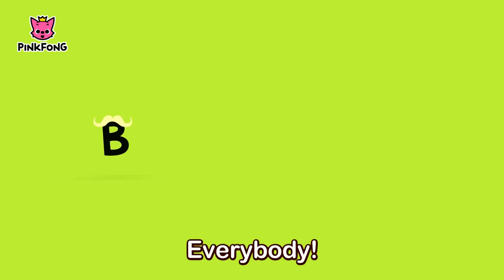Buffalo | Word Play | Pinkfong Songs for Children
Follow Buffalo! Come join us and let's all sing together!

You're watching "Buffalo", a super fun bus song by Pinkfong!

★ Lyrics
Buffalo

Yo-ho!
Buffalo!
Yo-ho-ho!
Viva!

African savanna, this is my home.
What about my curly hair style?
Put on Mozart’s wig. Let’s sing together.

Hello, buffalo! Hello, buffalo!
Hello, buffalo. Nice horns and body.

Stop! Phew! Everybody say VIVA!
VIVA! Yeah!

What about my shiny black skin?
Put on a tailcoat. Let’s sing together.

Everybody!

Follow, follow buffalo!